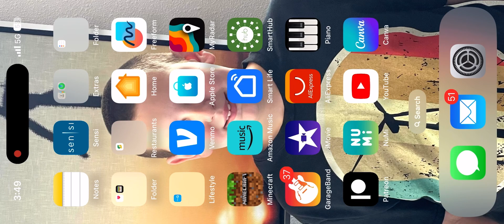Minecraft Let's Build Arrowhead Stadium (Part 1)